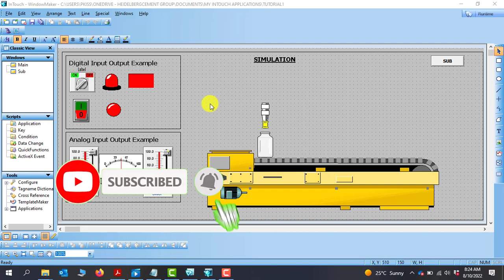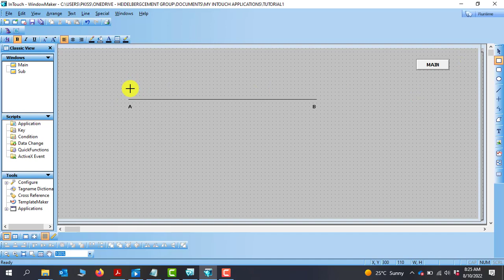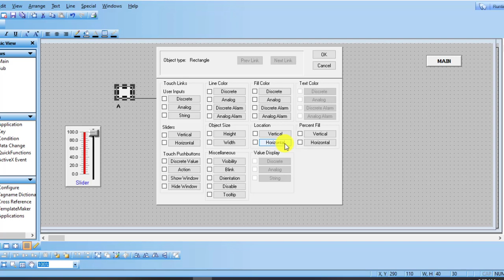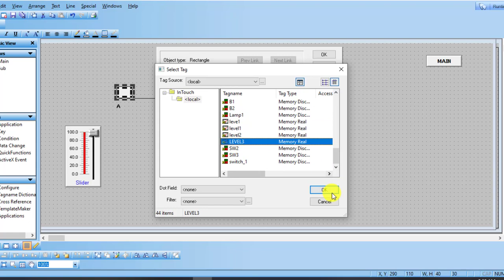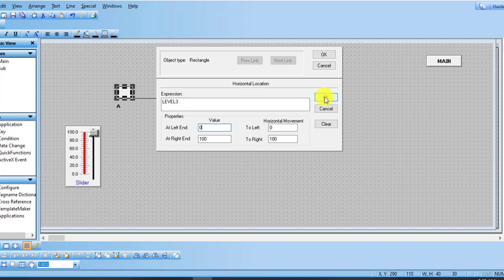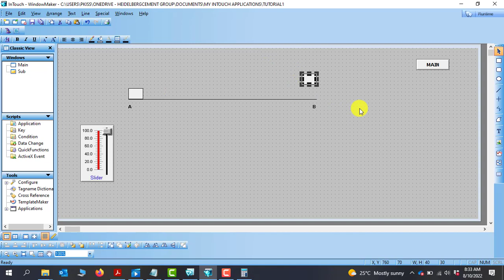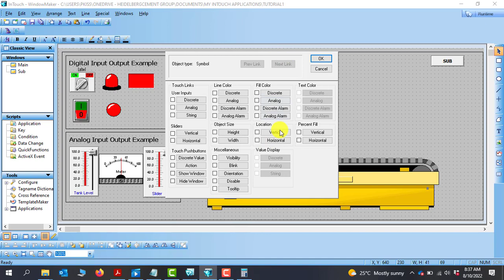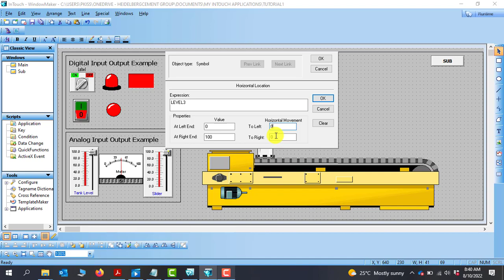SCADA Lesson 11 - Location Movement in InTouch SCADA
In this lesson, I will show you how to move objects from one point to the other.